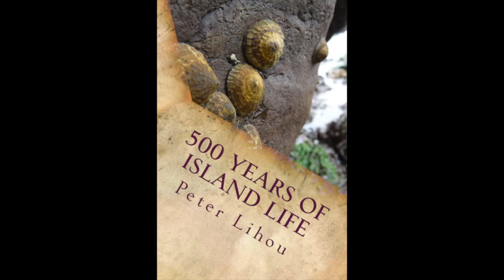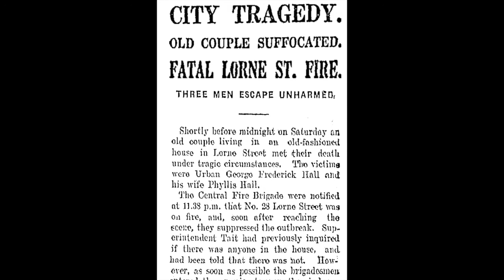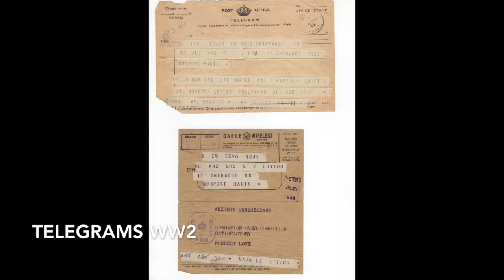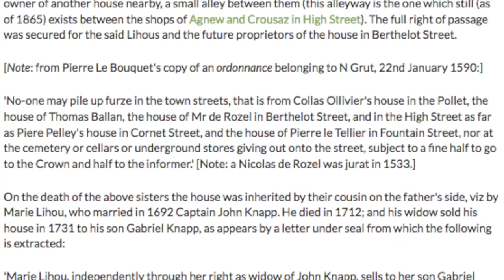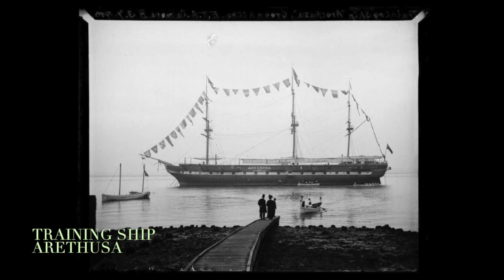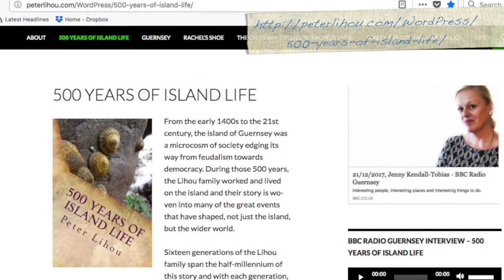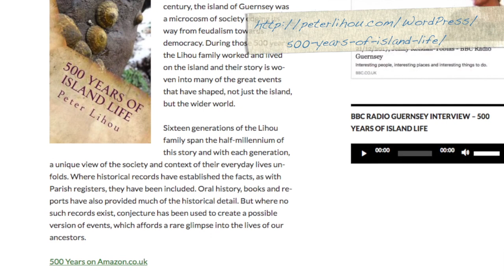500 Years of Island Life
This video is about 500 Years of Island Life